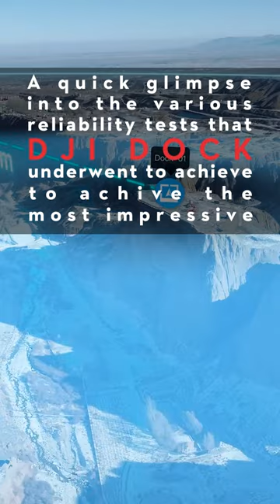The DJI Dock - Rugged, Reliable, and Built to Operate 24/7 🔥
Here is a quick glimpse into the various reliability tests that DJI Dock underwent to achieve the most impressive IP55 rating ✨